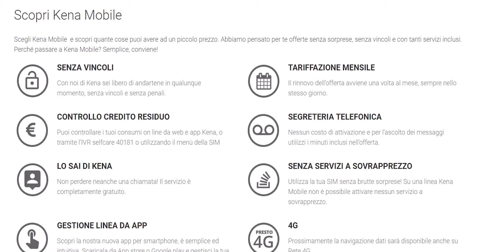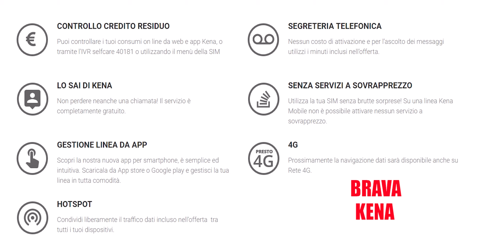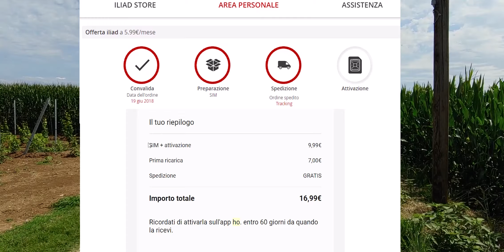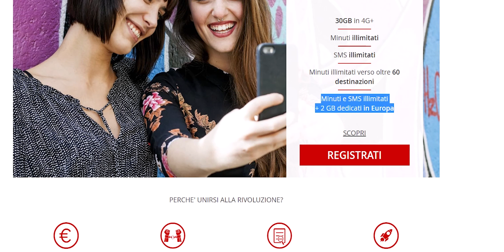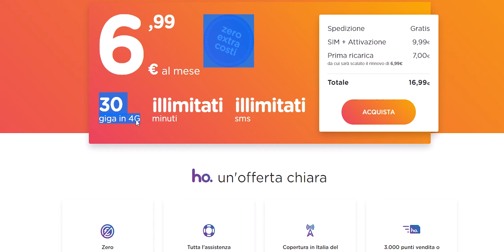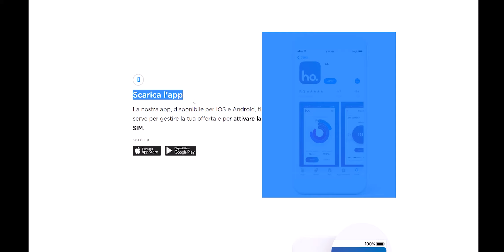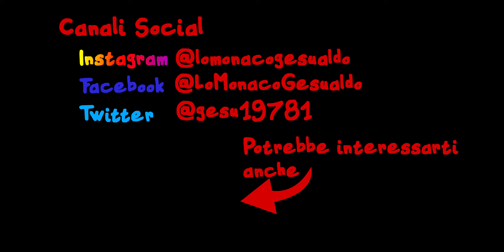iliad VS ho.Mobile !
ILIAD VS HO. mobile?? SI CAPISCE PIÙ NULLA.

LA NUOVA INTRO E' STATA CREATA DA @CatelloLauro
contatta pure su Tekegram !

Musica;

Lampada legno
faretto led;